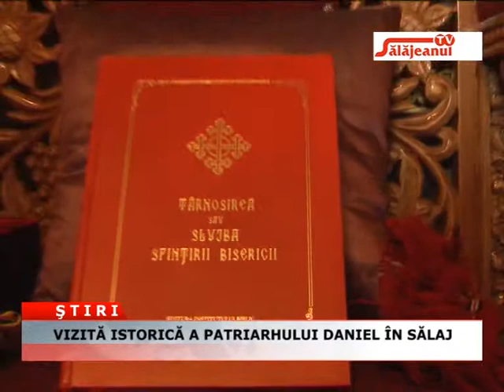VIZITA ISTORICA A PATRIARHULUI DANIEL IN SALAJ